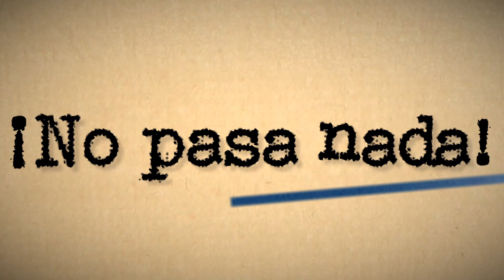ARÉVALO Y SU GABINETE, MP VS TSE, COMITÉ OLIMPICO, EN GUATEMALA NO PASA NADA.